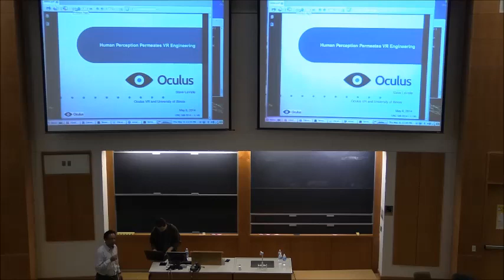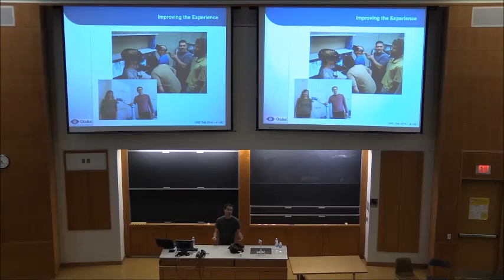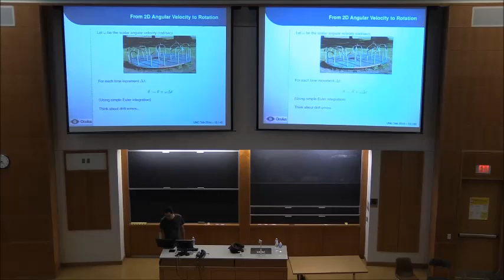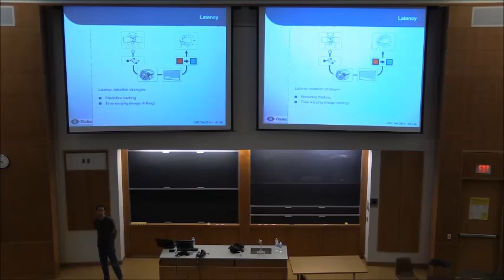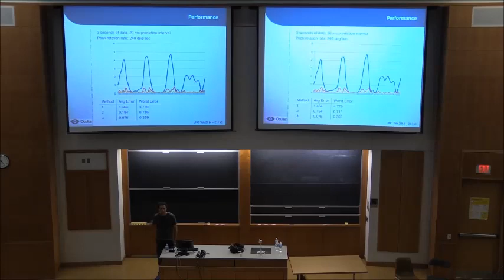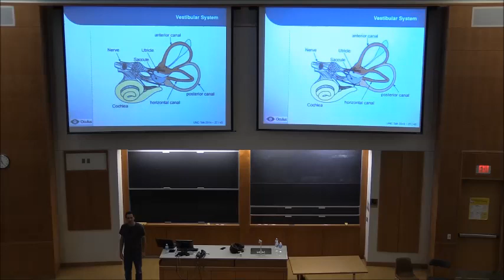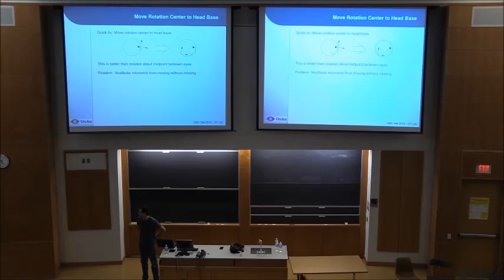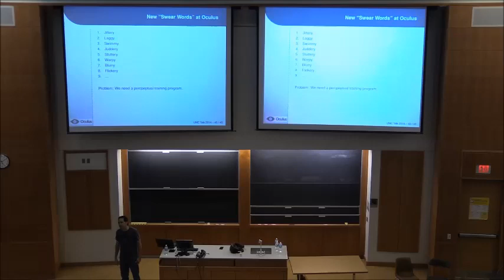Steve Lavalle - "Human Perception Permeates VR Engineering"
This lecture was delivered by Oculus Principal Scientist Steve Lavalle on May 8, 2014.

Abstract
Virtual reality works by hijacking some of your senses and fooling your brain. Nearly every aspect of VR system development has a perceptual component that yields counter intuitive outcomes, including head tracking, display technology, optics, graphical rendering, and interaction modalities. This part will highlight some of these challenges as they emerged on the road to making the Oculus Rift. The lesson learned so far is that every standard technique may have to be reinvestigated, making this an exciting era for research!

Biography
Steve LaValle has been a researcher for over two decades in the areas of robotics, computer vision, computational geometry, and control theory. He has published two books and over 150 peer-reviewed scientific articles. He is best known for his introduction of rapidly exploring random tree (RRT) algorithms, and his book on Planning Algorithms, one of the most highly cited texts in the field. He holds BS, MS, and PhD degrees in Electrical Engineering from the University of Illinois. From 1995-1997, he was a Research Scientist and Lecturer in the Stanford Computer Science Department. From 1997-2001, he was an Assistant Professor at Iowa State. He has been on the faculty of the Department of Computer Science at the University of Illinois Urbana-Champaign since 2001, where he currently holds the rank of Professor. In 2012, he was one of seven campus-wide faculty to be named University Scholar. Since 2012, he has been on university leave to work at Oculus VR on the Oculus Rift.